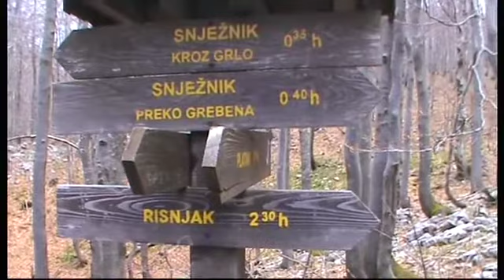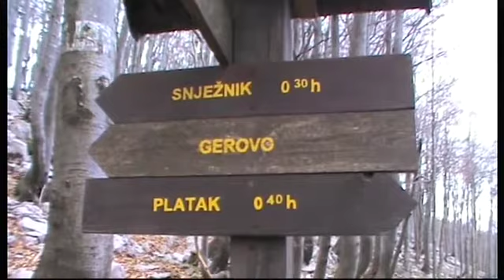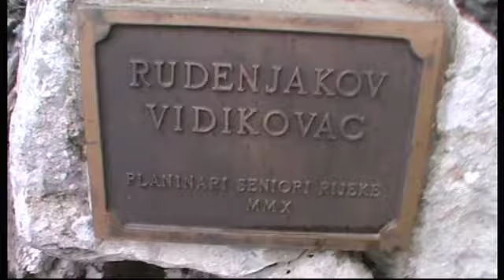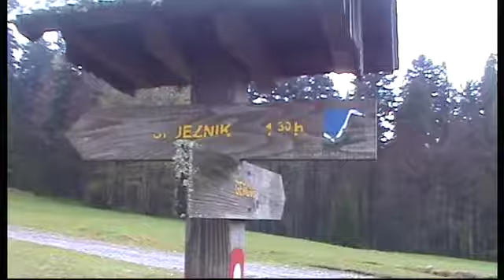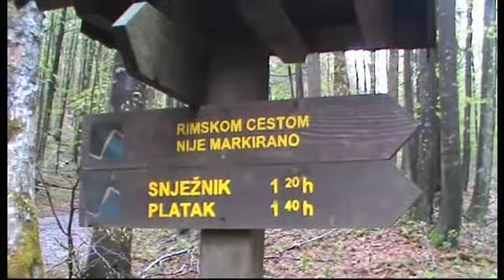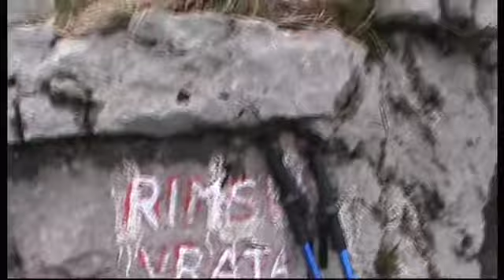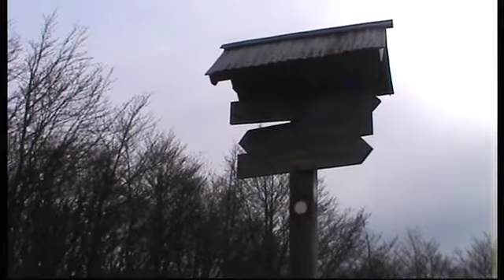Snježnik - Mirnjak - Lazac - 8.5.2016. - 1/2